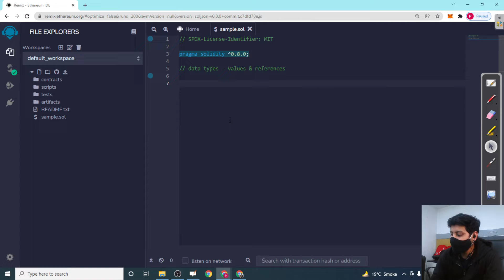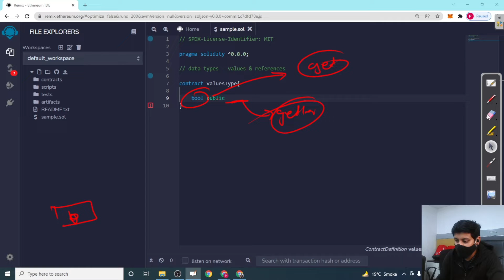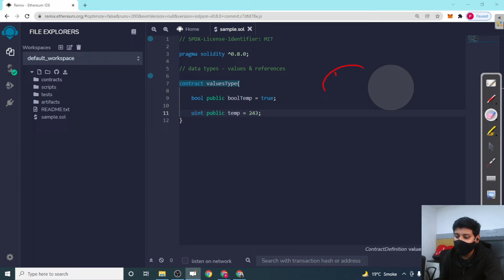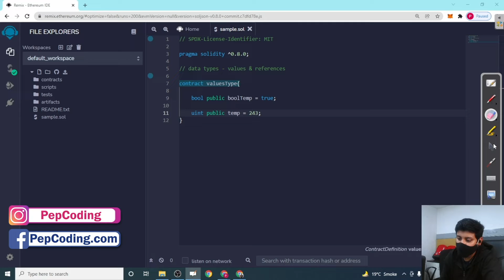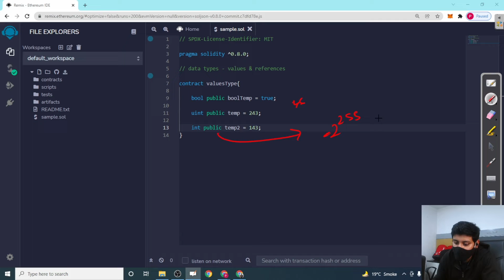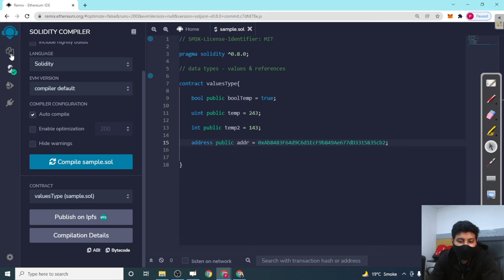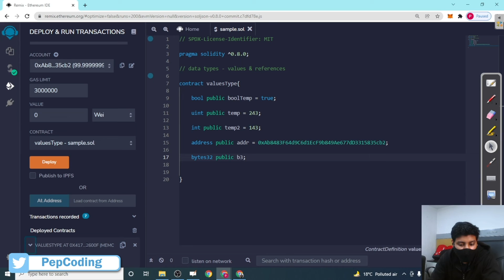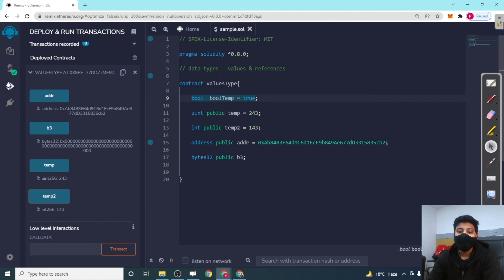Data Type- Value Types | Blockchain | Solidity ^0.8 in Hindi